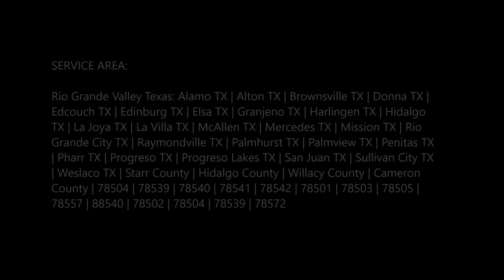Mobile Mechanic 30/60/90/120 Miles Maintenance Services | Mobile Mechanic Edinburg McAllen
Mobile Mechanic 30/60/90/120 Miles Maintenance Services in Edinburg Mission McAllen TX | Mobile Mechanic Edinburg McAllen

Looking for 30/60/90/120 miles auto services in Edinburg Mission McAllen TX? Mobile Mechanic Edinburg McAllen has a long history of keeping fleets productive while keeping costs to a minimum in Texas. We realize the reliability of your fleet vehicles is very important. If your vehicle breaks down, your employees are no longer productive and your customers are disappointed. A good 30/60/90/120 Mile Mobile Auto Truck Maintenance Services program can help to keep your vehicles in service when they are needed and help avoid costly repairs. Call Mobile Mechanic Edinburg McAllen  today! Free estimates instant quote roadside assistance. Best Mobile Mechanic in Edinburg Mission McAllen TX!

REQUEST FREE QUOTE NOW

30/60/90/120K MILEAGE AUTO AND TRUCK SERVICE EDINBURG MISSION MCALLEN
Mobile Mechanic Edinburg McAllen 30/60/90/120K Mileage Vehicle Maintenance

As the expression goes "if you take care of your car, it will take care of you."  Regular maintenance protects your vehicle from early break downs and can help ensure you don't end up on the side of the road with a breakdown.  Most car manufacturers recommend the following services when the speedometer reads:  30K, 60K, 90K and 120 thousand miles.

Mobile Mechanic Edinburg McAllen follow the manufacturer's guidelines for maintenance.  All inspections and services are performed per your car's manufacturer to maintain your factory warranty as well as your vehicle.

For each mileage maintenance service, we change the engine oil, install a new oil filter, check and fill fluids, check tire pressure and conduct a series of system inspections according to the manufacturers' specifications.  Each manufacturer may call out specific items to check and/or replace (i.e. tune-up items) such as:

30/60/90/120K SERVICE ITEMS - MOBILE MECHANIC EDINBURG MCALLEN
• Exhaust System Repair Replacement
• Belts & Hoses
• Throttle Linkage
• Transmission & Linkage
• EGR System
• Engine Charging System and Battery
• Brakes
• Air Filter
• Fuel Filter
• Cabin Air Filter
• Crank case vent filter
• Vapor canister filter
• PCV valve
• Engine sensors, including oxygen sensor
• Plugs, Wires, Dist. Cap & Rotor
• Front & Rear Shocks
• C/V Boots & Joints
• Driveline & U-Joints
• Steering & Suspension Components
• Wiper Blades
• Brake System Fluid Flush - Purge All System Air & Fill Master Cylinder
• Vacuum-Pressured Brake Fluid Evacuation & Replenishment
• Conduct a Road Test
• Deluxe Transmission System Flush – Complete Exchange of Transmission Cooler/Torque Converter Fluid
• Deluxe Cooling Flush - Complete Fluid Exchange & Refill with Proper Anti-Freeze Amount
• Power Steering System Flush - Complete Power Steering System Fluid Exchange Including Pump, Rack & Cooler (if applicable) & System Conditioner.
• Differential Fluid Flush

PAGE IS RELATED TO:

• 90000 Mile Service Cost Edinburg Mission McAllen
• 90000 Mile Service Toyota
• What Does A 30 000 Mile Service Include
• 90k Service Checklist
• 90k Service Cost
• 90000 Mile Service Honda
• 90000 Mile Service Toyota Camry
• 60000 Mile Service Honda
• Mobile Mechanic Edinburg Mission McAllen
• Car Tow Edinburg Mission McAllen
• Truck Tow Edinburg Mission McAllen
• Towing Service Edinburg Mission McAllen

BEST 30/60/90/120K MILEAGE AUTO AND TRUCK SERVICE IN EDINBURG MISSION MCALLEN

SERVICES:
• MOBILE MECHANIC
• SEMITRUCK REPAIR
• RV REPAIR
• TIRE REPAIR
• FLAT TIRE CHANGE
• JUMPSTART
• FUEL DELIVERY
• CAR LOCKOUT SERVICES
• DIESEL REPAIR
• TOWING
• ROADSIDE ASSISTANCE